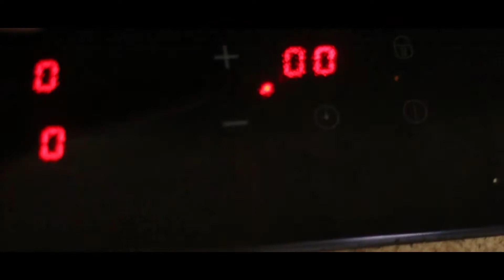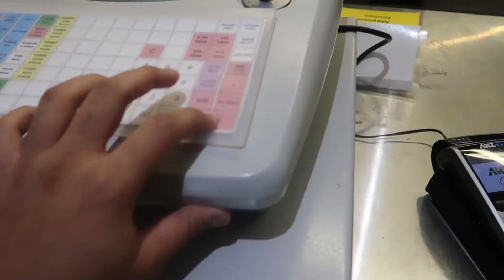Eid in Australia :)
EID MUBARAK EVERYONEEEEEE!!!

This vlog is me explaining my experience of Eid in Australia.